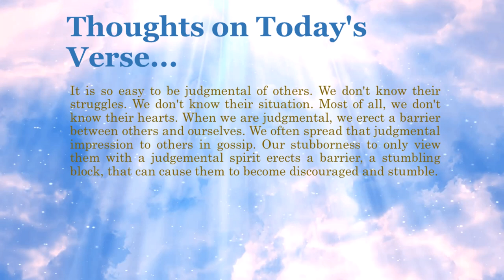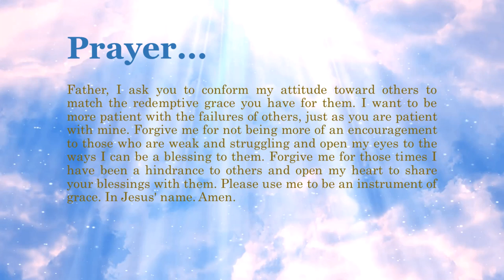Bible Verse of the Day - November 16, 2021